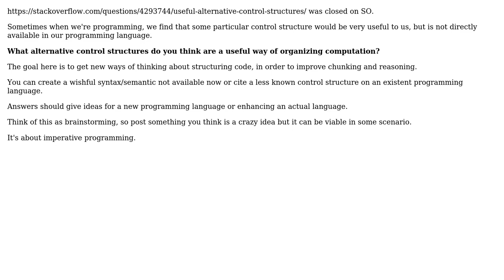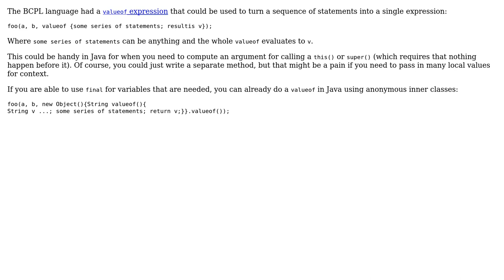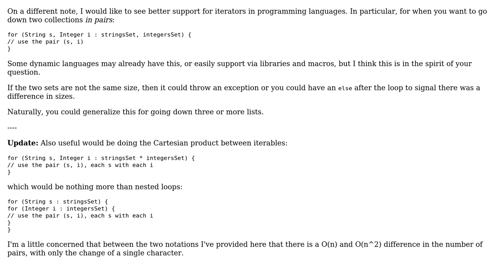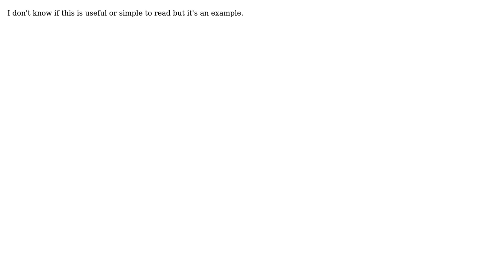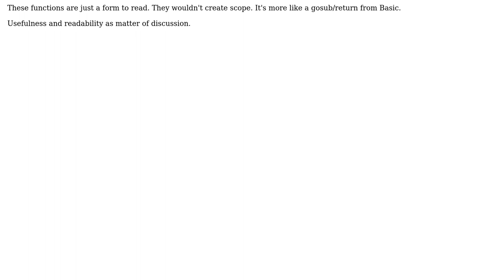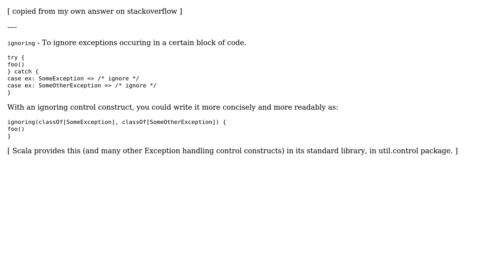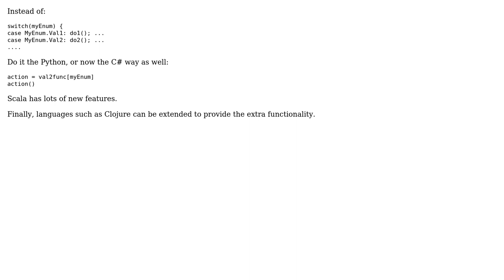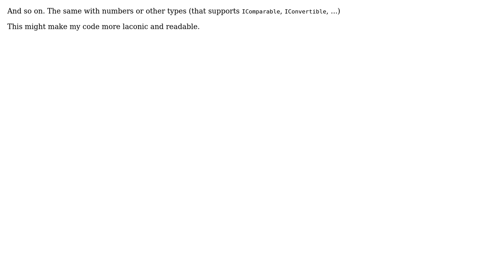Software Engineering: Which useful alternative control structures do you know? (22 Solutions!!)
Software Engineering: Which useful alternative control structures do you know?

With thanks & praise to God, and with thanks to the many people who have made this project possible! | Content (except music & images) licensed under CC BY-SA | Music | Images & others | With thanks to user Wildcat user pillmuncher user Nicole user missingfaktor user Mike Dunlavey user Maniero user Macneil user j_random_hacker user Jon Purdy user Job user Gulshan user Genius user dietbuddha user Barry Brown user aaaaaaaaaaaa and the Stack Exchange Network Trademarks are property of their respective owners. You are responsible for your own actions.